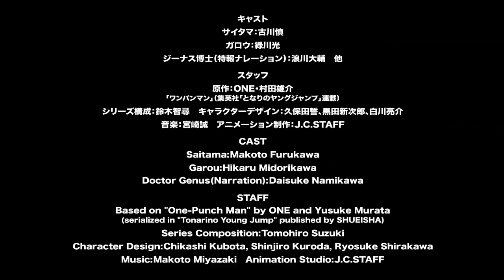One Punch Man Season 3 - Official Trailer | Japanese Sub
Saitama returns with Genos and the Hero Association to battle new villains and save humanity once again in this action-packed, comedic anime installment

Premiere: TBA!
Studio: J.C.STAFF